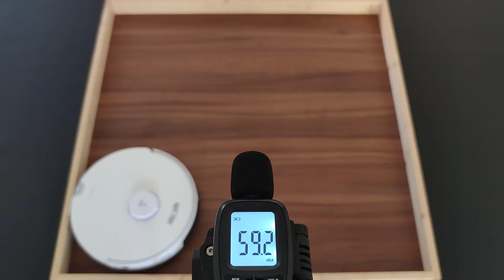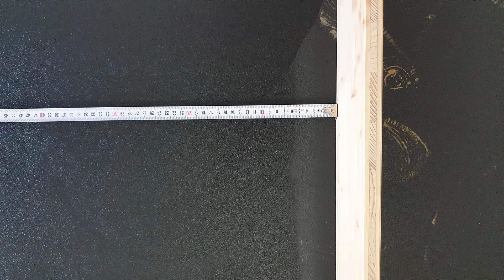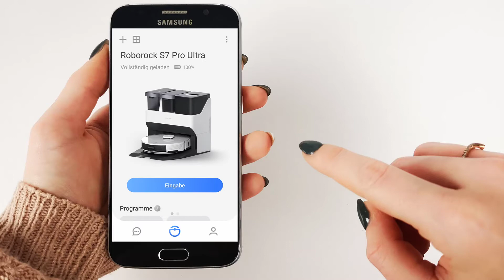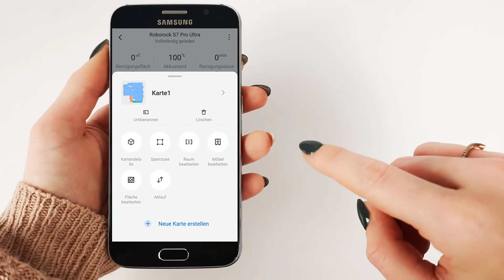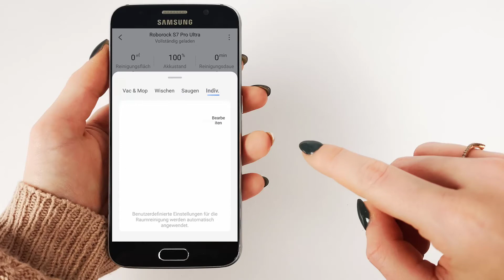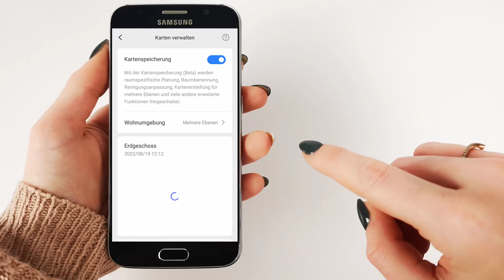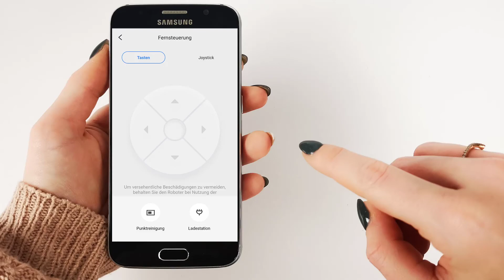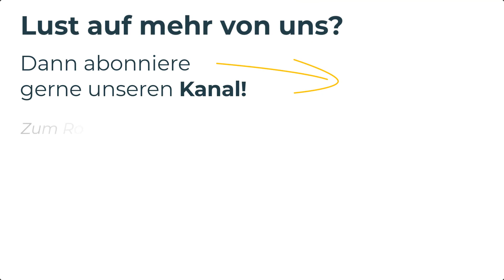Roborock S7 Pro Ultra Saugroboter im Test - Gehts noch besser?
Um die Saugroboter verschiedenster Marken testen und genau miteinander vergleichen zu können, haben wir ein aufwendiges Testverfahren ausgearbeitet. Diesem musste sich auch der Roborock S7 Pro Ultra stellen. Wie er dabei abgeschnitten hat? Siehe selbst!

🛒 Roborock S7 Pro Ultra bei Amazon

▬ Die Testergebnisse ▬▬▬▬
Leider haben sich zwei falsche Bilder ins Video eingeschlichen. Wir möchten uns für diesen Fehler entschuldigen. Auf dem florlosen Teppich wurden tatsächlich 121,3 g aufgesaugt, was 80,87 % entspricht. Auf dem Hochflorteppich wurden tatsächlich 90,7 g aufgesaugt, was 60,47 % entspricht.

▬  Mehr Infos  ▬▬▬▬▬▬
📖 Unser ausführlicher Roborock Q7 Testbericht:

▬  Inhaltsverzeichnis  ▬▬▬▬▬
00:00 - Einleitung
00:26 - Lieferumfang & Erklärung des Geräts
05:46 - Navigation & Hindernisse
11:22 - Saugleistung
17:28 - Wischleistung
22:36 - App
26:05 - Fazit

Reinigungsleistung des Roborock S7 Pro Ultra:
- Starke Saugkraft mit 5100 Pascal
- Ultra Station lädt den Akku des Roboters, saugt den Schmutz ab, wäscht den Wischmopp, füllt den Wassertank nach und reinigt sich selbst
- VibraRise Wischsystem schrubbt den Boden 3.000 Mal pro Minute
- Wischmopp kann 5 mm angehoben werden, um Teppiche nicht zu berühren
- Der Roboter kann Karten von mehreren Etagen speichern und diese als 2D-, 3D- oder Matrix-Karten anzeigen

Navigation des Roborock S7 Pro Ultra:
- Dem Roboter dient ein sogenannter LiDAR-Sensor zur Navigation und Kartenerstellung.
- Der Roborock S7 Pro Ultra erhöht auf Teppichen selbstständig seine Saugleistung. Je nach Einstellung meidet er sie beim Wischen oder hebt seinen Mopp an.
- Der Roboter überwindet problemlos bis zu 2 cm hohe Hürden.
- Das Gerät benötigt rund 10 cm Abstand zwischen Möbeln und Boden um auch dort reinigen zu können

Das bietet der Roborock S7 Pro Ultra außerdem:
- sehr lange Akkulaufzeit und schnelleres Laden
- Zeitplanungsfunktion
- automatisches Nachladen und selbstständige Wiederaufnahme einer unterbrochenen Reinigung

Das fehlt dem Roborock S7 Pro Ultra:
- präzise Hinderniserkennung
- gründliche Saugergebnisse auf Hochflorteppichen
- wischfreie Zonen

Fazit:
- Als Schwäche haben wir die Hinderniserkennung identifiziert, hier gibt es schon bessere Modelle.
- Ansonsten hat sich der Roborock S7 Pro Ultra eine absolute Empfehlung verdient. Neben seiner Saugfunktion ist auch die Wischfunktion großartig.
- Die Ultra Station revolutioniert die Wischfunktion. Da in der Station der Wischmopp des Roboters gewaschen wird, wird der Schmutz vom Boden nicht nur verteilt sondern tatsächlich beseitigt.

▬  Über unser Testverfahren  ▬▬▬
Wir geben uns nicht damit zufrieden einen Saugroboter nur oberflächlich zu begutachten und den Angaben des Herstellers zu vertrauen. Denn wir möchten dich bei der Suche nach einem passenden Gerät unterstützen und dir eine unabhängige Entscheidungshilfe bieten. Daher haben wir es uns zur Aufgabe gemacht, die unterschiedlichsten Saug- und Wischroboter auf den Prüfstand zu stellen und sie diversen Härtetests zu unterziehen.
Im Rahmen der Saugleistungstests wird das Gewicht der aufgesaugten Verunreinigungen stets genau ermittelt, um präzise Vergleiche anstellen zu können. Wir überprüfen aber auch die Navigation, alle anderen Features und kontrollieren sogar die Angaben zu Lauf- & Ladezeit sowie Lautstärke auf ihre Richtigkeit.
Eine Kaufempfehlung gibt es nur dann, wenn uns das Produkt wirklich überzeugen konnte.

Wir versuchen, die Tests so objektiv wie möglich zu gestalten. In das Ergebnis fließt aber auch unsere persönliche, subjektive Erfahrung mit dem Produkt mit ein. Somit spiegelt dieser Vergleich nur unsere persönliche, subjektive Meinung wieder.
Alle Angaben zum Leistungsumfang, Preise, Features, … der vorgestellten Produkte sind ohne Gewähr. Es gelten die Angaben, welche direkt vom Anbieter bereitgestellt werden.

Musik im Video:
Titel: Global
Künstler: Emmit Fenn